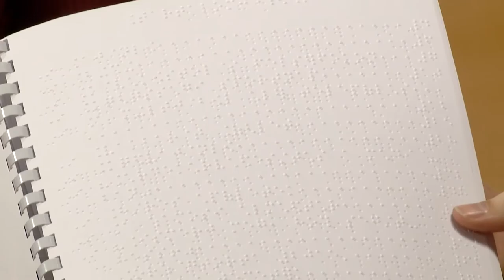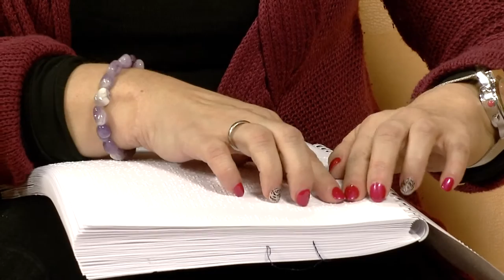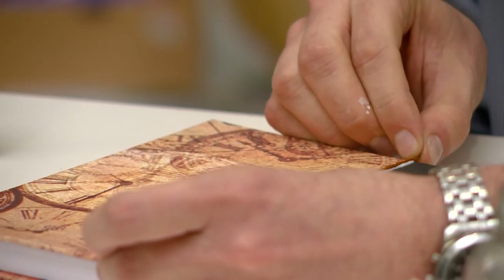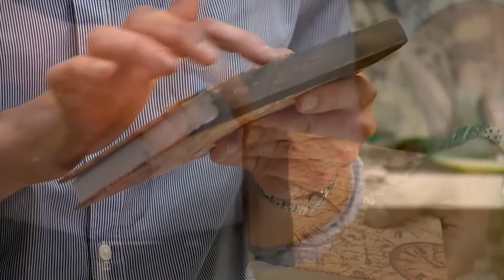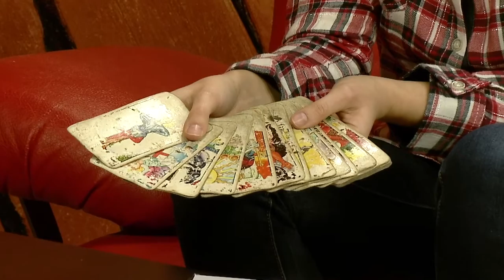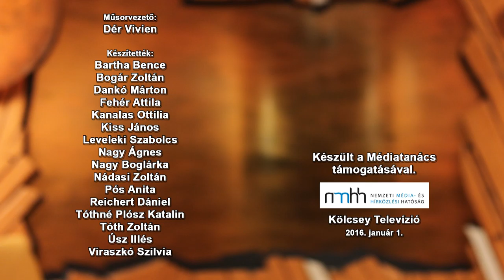Víg-Kend 2016. január 01. 2. rész